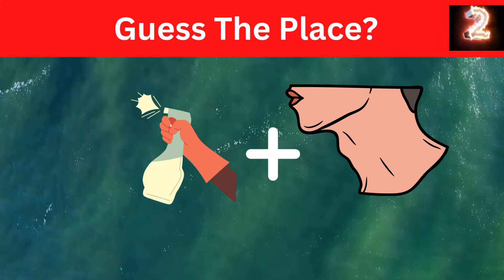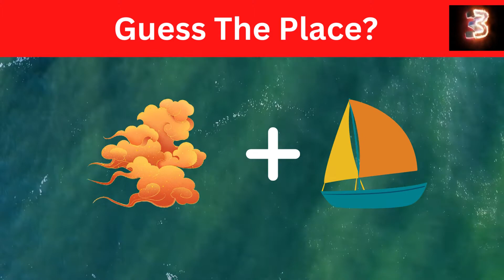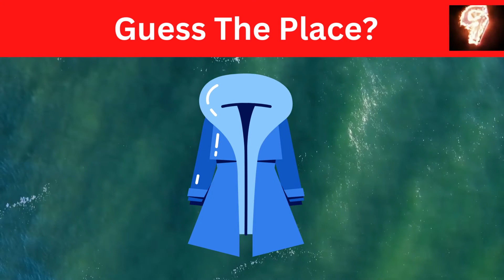Guess the Place quiz | Guess the Place By Emoji | @gujjar animation world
Guess the Place quiz | Timepass Colony
👉🏻SHARE @Queddle   @ARY Digital HD  @Gujjar Animation World ​
timepass colony,entertainment,timepass,colony,connection,brain game,quiz,puzzle game,riddles with answers,test your brain,brain teasers,riddles,puzzles,guessing game,place,places quiz,guess the place,types of places